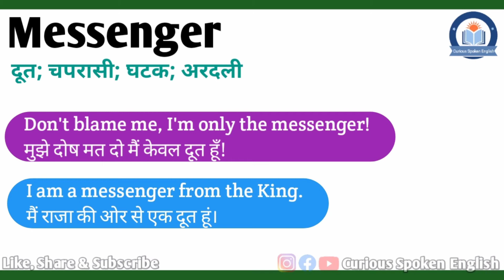Messenger meaning in Hindi | Messenger ka matlab kya hota hai | Messenger meaning Explained in Hindi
इस वीडियो में आप Messenger का हिंदी में मतलब समझेंगे और साथ में Messenger का pronunciation भी सीखेंगें यानि की आप Messenger के अर्थ के साथ साथ ये भी सीखेंगें की Messenger को कैसे बोले या Messenger को बोलने का सही तरीका क्या है |